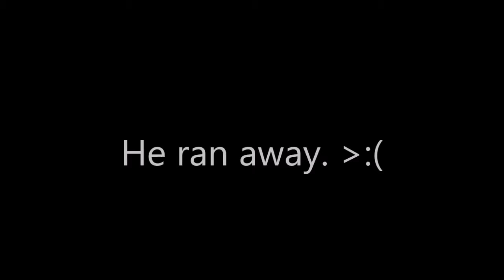Bloodborne Walkthrough Part 14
Bloodborne is owned by Sony Computer Entertainment.